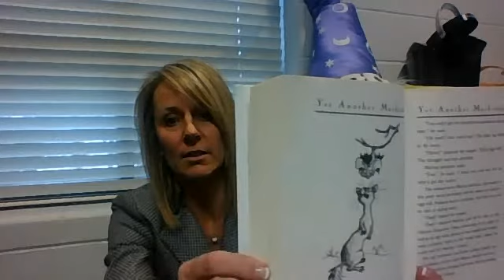Gooseberry Park-Chapter 15 "Yet Another Muckraker"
Gooseberry Park Chapter 15